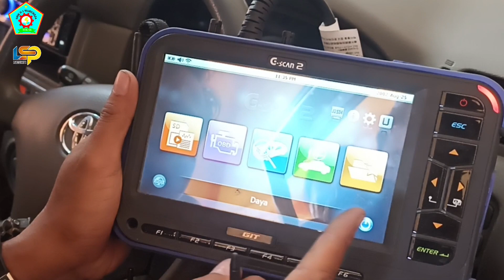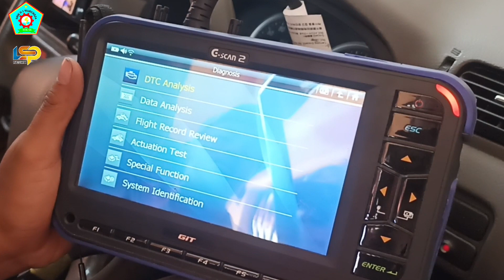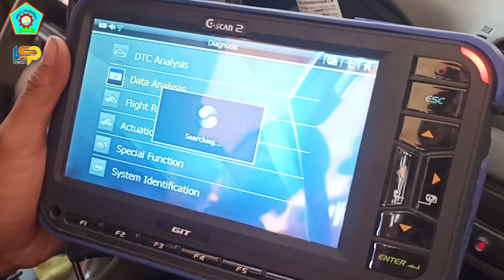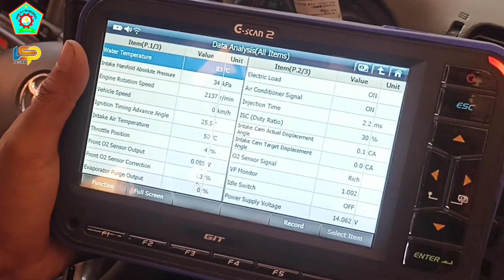Penggunaan Scaner Type G SCAN 2 Pada Toyota Avanza 2010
Pelaksanaan praktek tune up injeksi pada kendaraan Toyota Avanza Tahun 2010 di SMK Negeri 1 Warureja Tegal